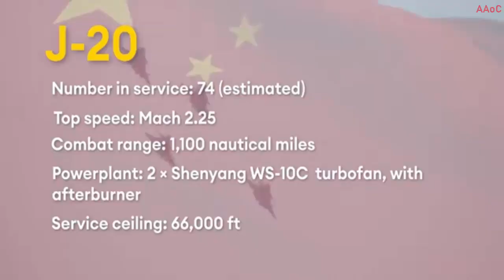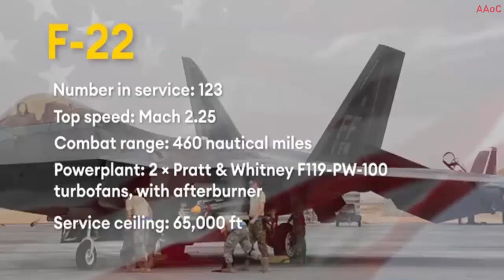China's Flying Dragon Ready to Challenge F-22 Raptor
Today, 14 Years Ago, Chengdu J-20, F-22 Raptor Challenger, Makes First Flight.

Exactly today, 14 years ago, precisely on January 11, 2011, the global aerospace world recorded an important event, where the fifth-generation Chengdu J-20 “Mighty Dragon” fighter jet flew for the first time. With the flight of the J-20, China was noted as a player in the stealth fighter jet manufacturing sector, because before the J-20, the line of operational stealth fighter jets in the world was only filled by the F-22 Raptor and F-35 Lightning II. Referring to historical records, after its maiden flight, the J-20 was only shown to the public at the Zhuhai AirShow in 2016. And only at the end of 2018, the J-20 was said to have entered the production phase. While the official operation of the J-20 by the Chinese Air Force - People's Liberation Army Air Force (PLAAF) - was only in mid-2019.
In order to maintain prestige and secrecy, China will not sell the Chengdu J-20 for export, making this futuristic fighter jet figure be aligned with the existence of the F-22 Raptor. The Chengdu J-20 itself is predicted as a replacement for the Su-30MKK assigned to the 9th Air Brigade, Wuhu Air Base located near the Yangtze River, about 280 km from Shanghai.